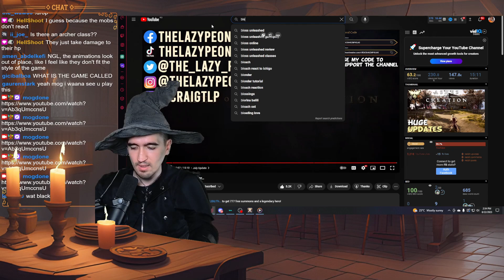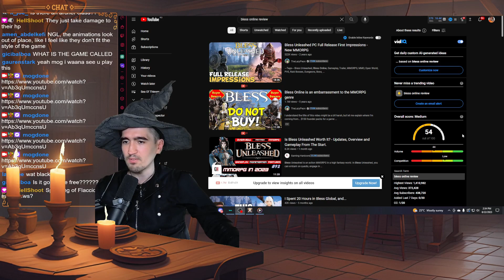Ashes of Creation Might be Right Around the Corner! - Mogdone Reacts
"Ashes of Creation" is an upcoming massively multiplayer online role-playing game (MMORPG) developed by Intrepid Studios. The game is set in a high-fantasy open world where players will have the opportunity to shape the world around them through their actions and decisions. The key feature that sets "Ashes of Creation" apart is its dynamic and reactive world, where player choices and interactions can directly impact the game's environment, economy, and even the overarching narrative.

The game emphasizes a player-driven experience, with a focus on exploration, questing, and engaging in various activities such as crafting, trading, and combat. The world of "Ashes of Creation" is divided into regions that can evolve and change over time based on player actions. This concept is known as the "Node" system, where nodes are central points that can develop and grow as players participate in activities within their vicinity. As nodes develop, new content and opportunities become available, shaping the game world in a unique way for each server.

In terms of visuals and design, "Ashes of Creation" aims to provide stunning graphics, detailed environments, and a diverse range of creatures and races. The game also promises a comprehensive character customization system, allowing players to create unique avatars with distinct appearances and abilities.

The developers have expressed their commitment to creating a vibrant, immersive, and player-centric MMORPG experience. While the game had been in development for some time and had generated a lot of anticipation, as of my last knowledge update in September 2021, "Ashes of Creation" had not been officially released yet. It's advisable to check more recent sources for updates on the game's development and release status.